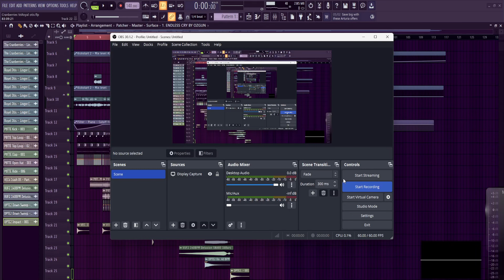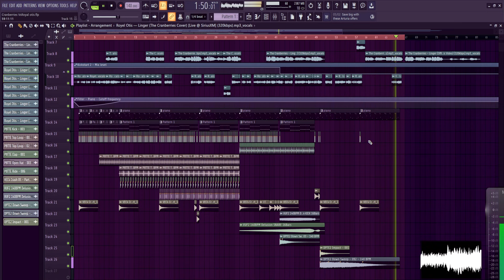Royel Otis Vs Cranberries - Linger Booty. I started this last night. Earlyy Stages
Full sample up soon.